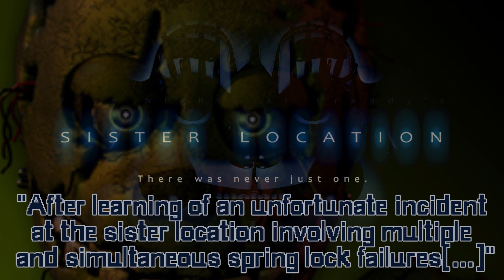FIVE NIGHTS AT FREDDY'S: SISTER LOCATION (FNaF5!)